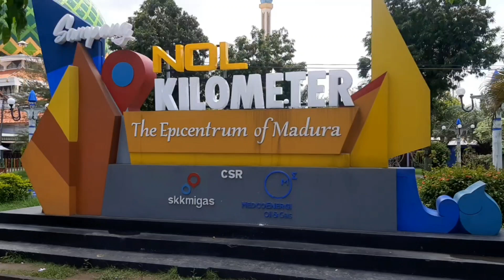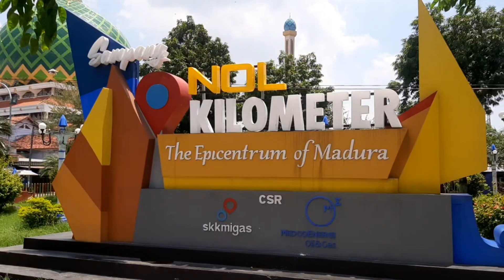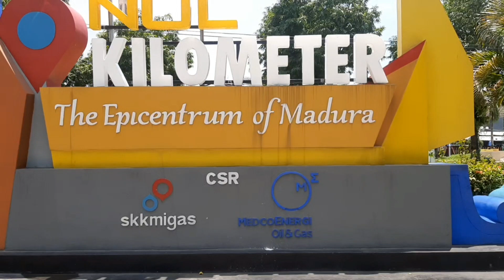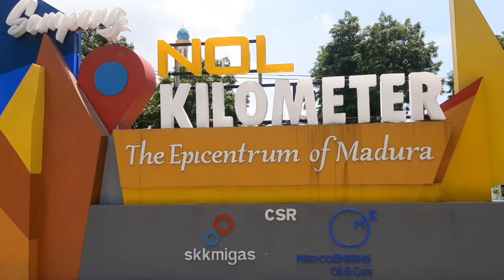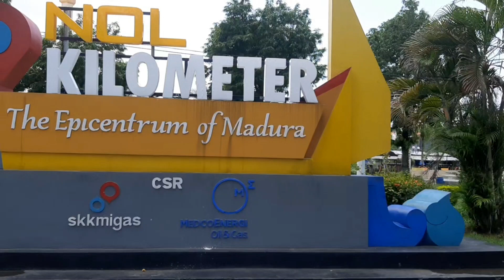Titik Nol Kilometer Kota Sampang || The Epicentrum of Madura.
Titik Nol Kilometer Kota Sampang ada di jalan Trunojoyo Kota Sampang Madura.

Jalan Trunojoyo jalur Sampang Pamekasan atau Sumenep.